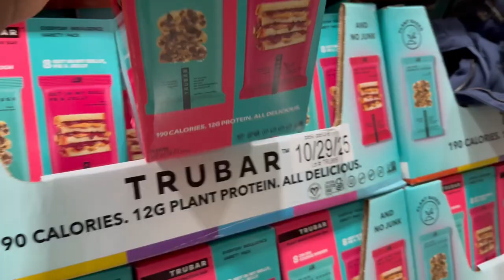Chatty Life Update | Where I've Been | Monica Williams